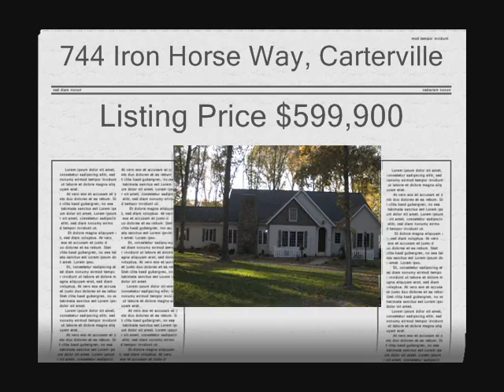CENTURY 21 Real Estate Carterville, Illinois home with acreage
$599,900.  Lovely home in rural Carterville.  Nearby Southern Illinois University in Carbondale less than 10 minutes away.  More than 18 acres with stocked lake.  Densely wooded surroundings.  Luxurious interior amenities.  Many fine touches makes this 3 bedroom home a true Gold Ribbon home!